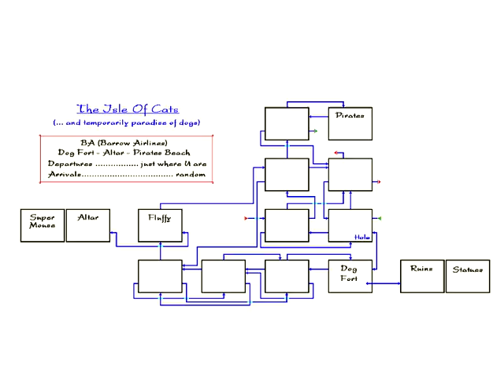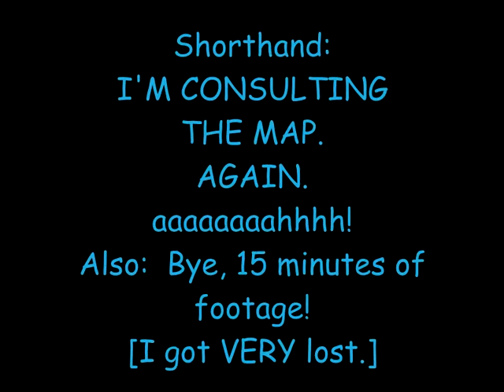kyrandia 3 [10/11]: this island drives me dog-gone crazy ;)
around the isle of cats we go.

attributions:
whoosh sound:

map:
an internet image board!